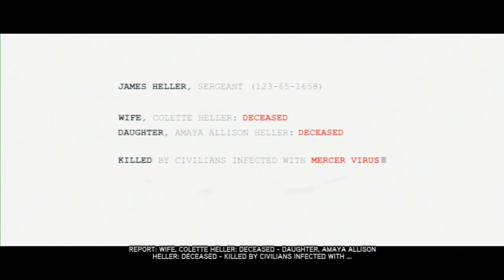Jogando e Aprendendo: Prototype 2 - Xbox 360